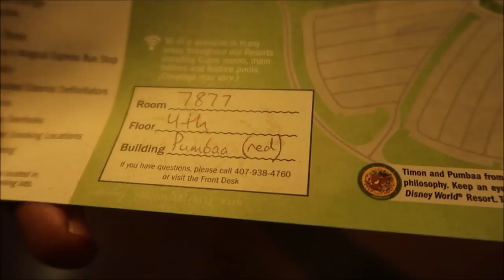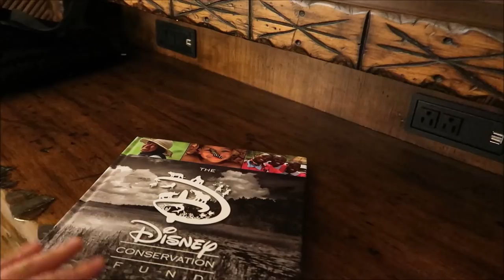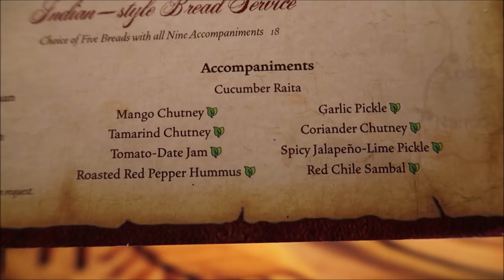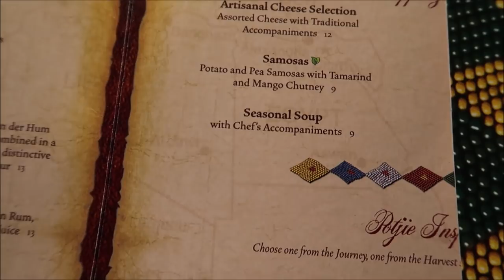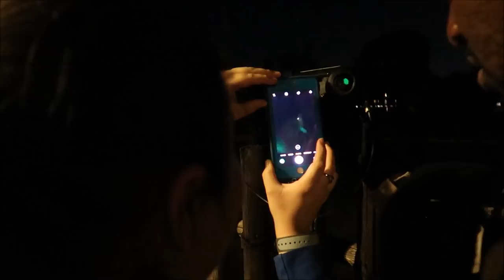Spending The Whole Day At Animal Kingdom Lodge | Kidani Village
hey friends in today's video we spend the whole day in Animal Kingdom Lodge doing all the cool festivities night vision Safari sighting hanging out at kidani Village and Jambo House

David
Dawn
Fulvio
Leslie
Christina
Beth
Chandra
Jesse
Brock
Susana
Tracey
Crin
Ronald
Charisse
Thomas
Joe
Mary
Paula
Kari
Jacob
Angela
Frances
April
Erin
Taylor
Daniel
Juile